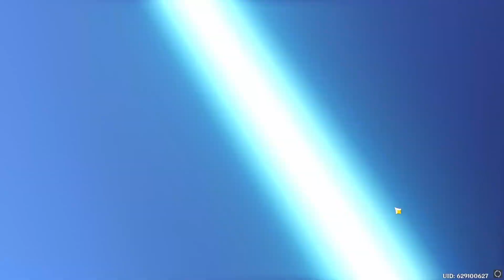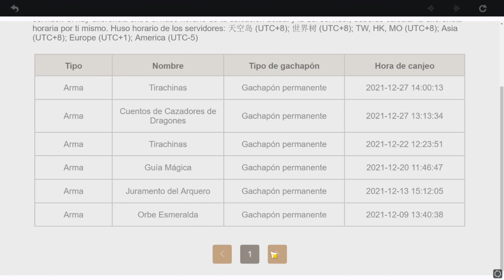Genshin Impact un vistazo a la versión 2.4 | Keching/Keqing skin | 2.4 Eventos | Pulls deseos gratis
Ahora soy un main de mi waifu preferida Keching/Keqing, bueno algo así...
Como siempre, mis pulls muy cagones...

La versión 2.4 de Genshin Impact se ve prometedora, alguien que vaya a tirar por Shenhe? Aún algo inseguro si voy a gastarme mis protos para la tía de Chongyun.

Me enamoré del nuevo skin de Keching
Keqing skin is beautiful!